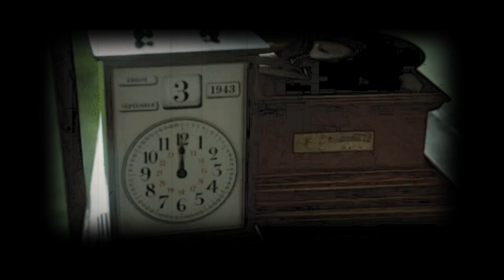Godavari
Essence is true. Life is no life on borrowed essence. Changing it's shape and size appearing and disappearing with sunlight or without, shadows ..
can never be true!  No energy can be taken from life and no real empathy happens in life,  as shadow or the real can never feel the pain for each other.

Live by being not by becoming
for one has not lived at all...otherwise

The river comes out of sleep,
She leans over from the pool of her thoughts to listen to the silence captured in the vastness of the
 river- within, to find the space in eternity, before slipping back into sleep again.

Cover Aishwarya Kandarpa

Copyright protected

మూవీ :  గోదావరి
గీత రచయిత : వేటూరి గారు
సంగీతం : కె. ఎం. రాధాకృష్ణన్ గారు
గానం : పి. ఉన్నికృష్ణన్ గారు , కె. ఎస్. చిత్ర గారు
Song: MANASAVACHA
Artist: UNNIKRISHNAN | CHITRA
Album: GODAVARI
Licensed to YouTube by T-series Music (on behalf of T-Series); T-Series Publishing, and 3 Music Rights Societies
No infringement/ commercial use intended